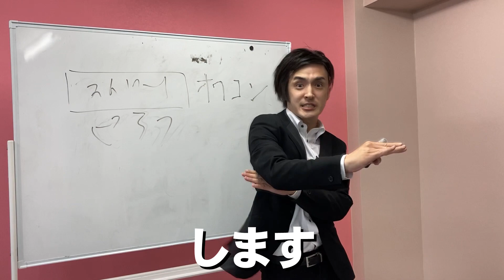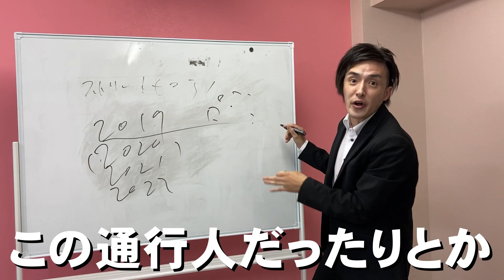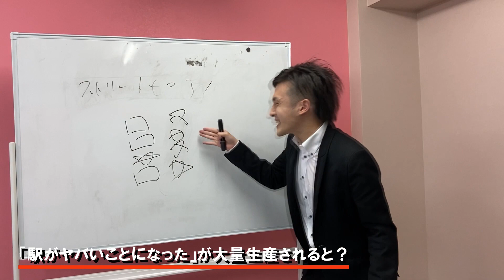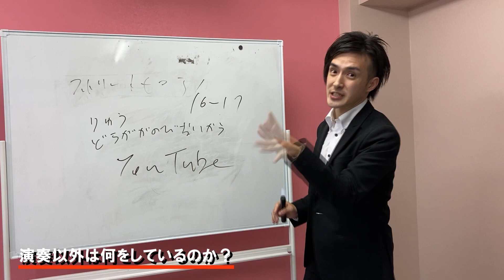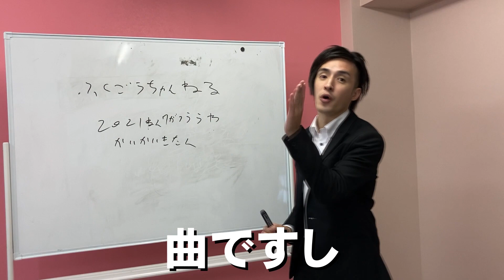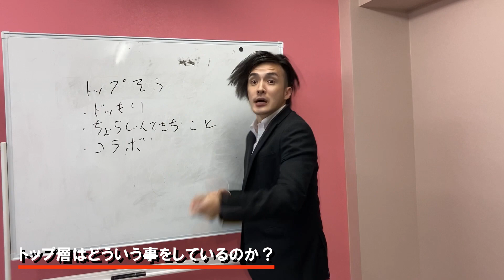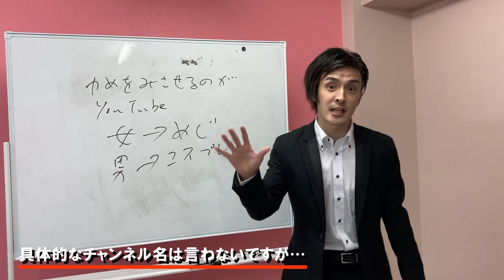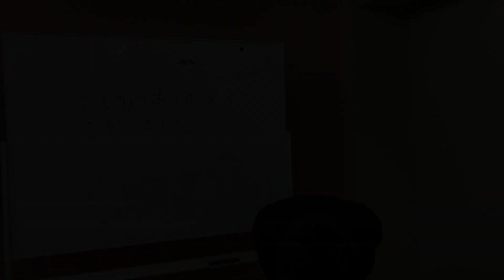【悲報】ストリートピアノ系YouTuberはもう伸びません！ハラミちゃんだけｗプロジャズピアニストが暴露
YouTubeコンテンツとしてのストリートピアノについての話です

長尺のストリートピアノ動画↓
けいちゃんを再現！SHAKE（シェイク)/SMAP をジャズピアニストが弾いてみた【都庁ピアノ】

動画で紹介した浦和での演奏↓
【浦和駅】狂気の演奏を４カメ撮影！廻廻奇譚（呪術廻戦）-Eveをジャズピアニストがストリートピアノで弾いてみた